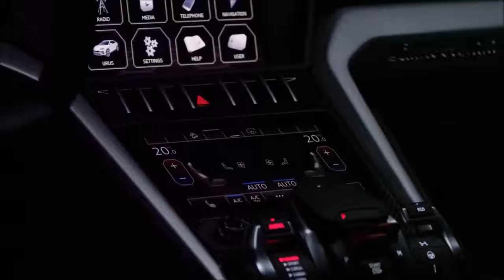2018 Lamborghini URUS - Reveal | Best Ever SUV?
EMOTION

A distinct Lamborghini engine sound, coupled with traits of a sports car and SUV, provide the driver with a uniquely emotional experience. With its strong personality, pure design and absolute sportiness, Lamborghini Urus is one of a kind. The world’s first Super Sport Utility Vehicle is easy, safe and fun to drive, thanks to its ANIMA (Adaptive Network Intelligent MAnagement) Selector that delivers pure driving emotions and new specific settings for the best driving dynamics. Urus is a versatile car perfectly suited for everyday driving, but it also provides the distinct engine sound, all of the thrill and the high performance of a real Lamborghini.

EXTERIOR DESIGN

Lamborghini Urus has a cutting-edge, distinct and streamlined design with multiple souls: sporty, elegant and off-road. Its muscular surfaces make it appear strong and self-secure, while the mixed tires allow a luxury super sports car look. All the surfaces are designed with a clear attention to functionality. Some Lamborghini details and iconic shapes can be immediately recognized at first glance, such as the “Y” and the hexagon elements, the front bonnet with center peak and the cross lines on rear door. The extreme proportions and the single silhouette line make Urus a real Lamborghini. Furthermore, its proportions are unique since it is the lowest SUV  in its class. Urus design took inspiration from the heritage of the LM002 in regard to the power dome showing the position of the engine and the significant diagonal lines, while the frameless doors recall the iconic Marcello Gandini line.

INTERIOR

In the Lamborghini Urus interior, luxurious Italian craftsmanship meets state-of-the-art technology. The aeronautic design and the driver-oriented instrument concept with three TFT screens (one for the instruments, one for infotainment and one for comfort functions, including virtual keyboard feature with hand-writing recognition) put the driver’s needs at the forefront and make the overall experience more comfortable and enjoyable. The dashboard architecture follows the “Y” theme inspired by iconic Lamborghini models. The interior can be customized to be more elegant or more sporty, through the selection of different kinds of colors and materials, such as: natural leather, Alcantara®, wood finish, aluminum or carbon – with the option for further sophistication on select materials through contrast stitching or Q-citura. Urus features the largest range of options ever presented on a Lamborghini , with multiple souls converging to create a unique vehicle. Furthermore, Lamborghini Urus is the first five-seater super sports car.

DRIVING DYNAMICS
Lamborghini Urus is equipped with state-of-the-art of vehicle dynamics technology. It provides the most comprehensive standard driving dynamics equipment in the SUV segment. Urus ensures the best performance in every situation while also attaining the best weight-to-power ratio in the entire SUV segment, mainly thanks to its best-in-class driving dynamics with a unique, outstanding and completely adaptable package: 4-wheel-steering, 4-wheel-drive system with active rear torque vectoring, adaptive air suspension with active dampers, a roll stabilization system with continuous and immediate response, carbon ceramic brakes and rims up to 23" with mixed tires.

ENGINE & TRANSMISSION
Lamborghini Urus integrates a V8 bi-turbo engine with a maximum power output of 478 kW / 650 HP, the best weight-to-power ratio on the SUV market. For this reason, Urus’ performance level is unrivalled. The 8-gear automatic transmission, together with the permanent 4-wheel drive system with active torque vectoring, enable the driver to perform exceptionally on every occasion and in every situation. Urus can be enjoyed whether in the city, on the racetrack, on a snowy mountain, on gravel country roads or in the desert. The torque is directed mainly to the rear axle, so that the general dynamic behavior is sport-oriented.

SAFETY & ASSISTANCE SYSTEM
Lamborghini Urus is a versatile car in which the latest technologies offer an unparalleled level of everyday usability. It is set up with the latest safety and driving technology systems that can be tailored to different customers’ needs. Urus is easy and safe to drive: it ensures maximum comfort and safety at 360° for city driving and long trips. An array of features makes the drive very comfortable, and great attention has been given also to the rear passengers’ comfort. There are three ADAS (Advanced Driver Assistance Systems) packages: “Urban Road”, "Full ADAS"  and “Highway”. They contain new, innovative and intelligent assistance and safety systems enabled to suit individual driving preferences.